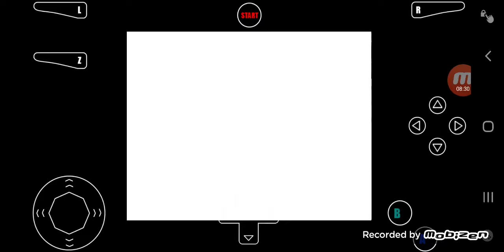[2020.11.21 GWE Smackdown] Seth Rollins vs Murphy